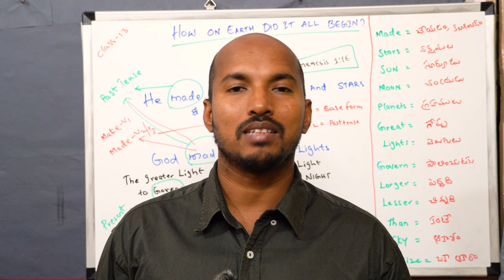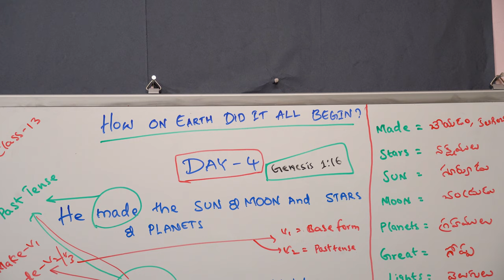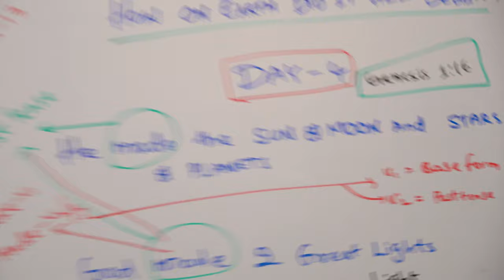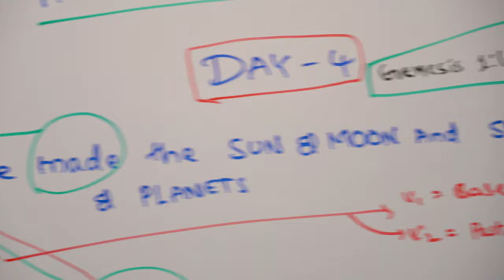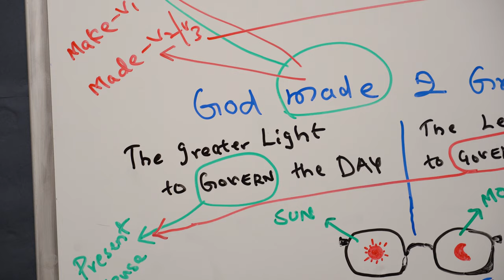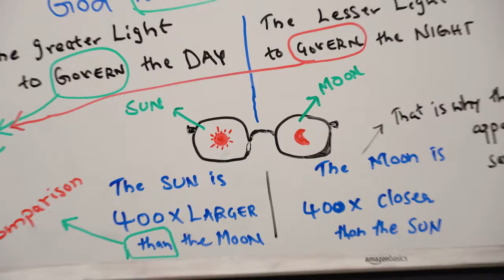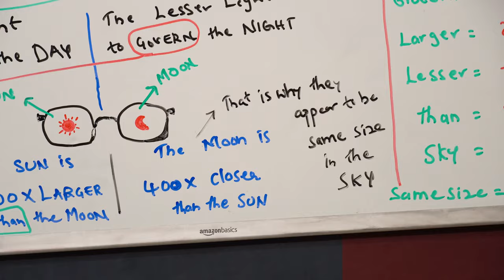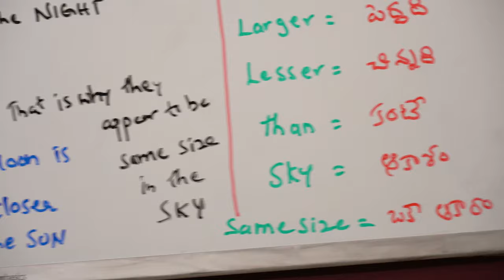బైబిల్ ద్వారా ఇంగ్లీష్ నేర్చుకోవడం సాధ్యం|| Day 4 in Universe || Class -13